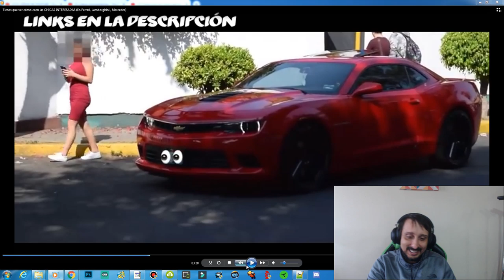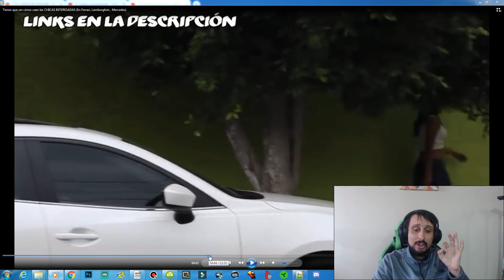Tienes que ver cómo caen las CHICAS INTERESADAS (Shaggy)